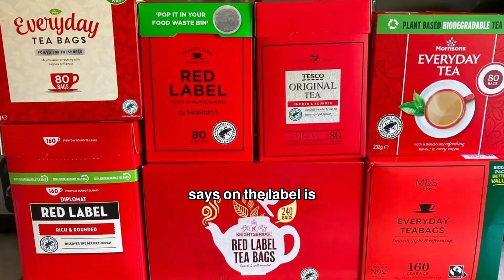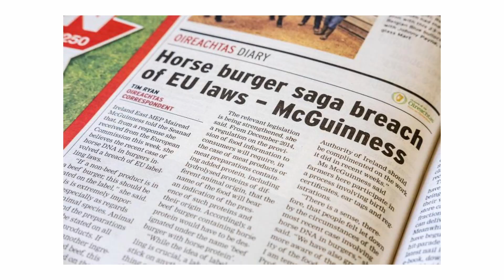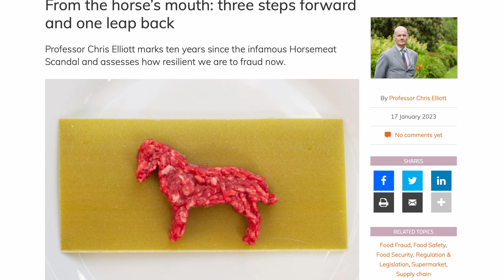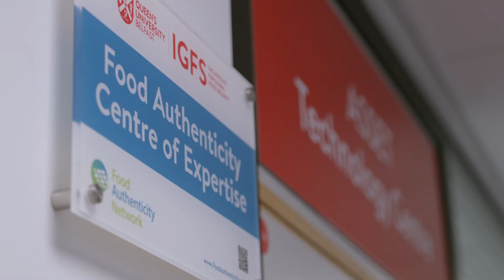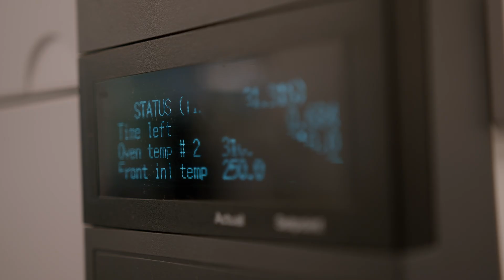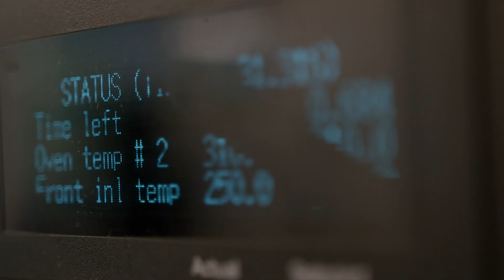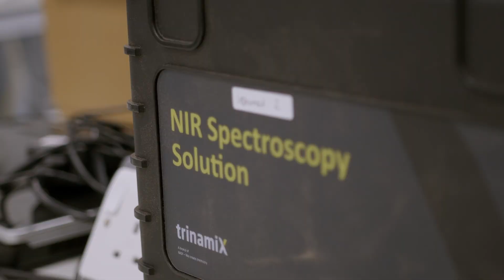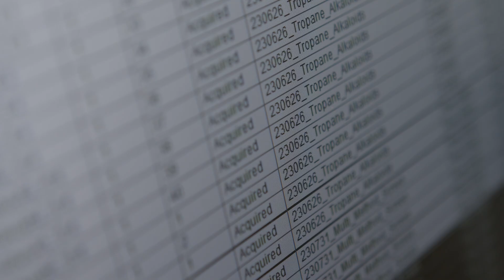Are You Drinking Fake Tea? How To Tell Where Your Tea Really Comes From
How do you know that expensive tea you just bought is really what it claims to be? Discover the fascinating world of **tea fingerprinting** and why it's essential in protecting the authenticity of specialty tea. Learn how the European Speciality Tea Association is partnering with Queen's University and Bia Analytical to safeguard the provenance of high-quality teas. By analyzing the unique chemical profiles of teas, this cutting-edge technology helps ensure you’re getting the genuine product in every cup. Whether you're a tea lover or curious about food science, this video breaks down how science and innovation are transforming the tea industry!

Have you ever paid for a tea that was a little pricy and wondered if it was real? Send me your comments, I'd love to hear from you!

⌚️Time stamp:

00:00 Do you know what’s in your tea?
03:24 Importance of knowing tea provenance
04:55 What is tea fingerpinting?
07:12 What is tea fraud?
08:51 The role of AI in tea fingerprinting
09:45 Specialty tea and tea fingerprinting

WHO AM I 🙋🏻‍♀️:

I’m a YouTuber, entrepreneur, tea designer of Quinteassential Teas and founder of the European Speciality Tea Association working in the UK. I make videos about tea and the wonders it can do for our health to help us live happier, healthier and more productive lives.

Join me on this tea-filled journey to unlock your maximum productivity potential. Don't miss out on the incredible benefits of tea that have been enjoyed by countless successful individuals throughout history.

Please leave us a comment to let me know where you’d like to see a video from next!